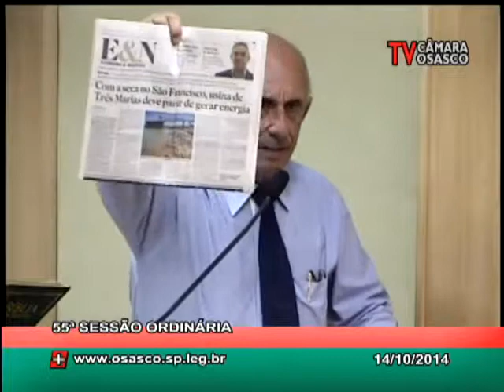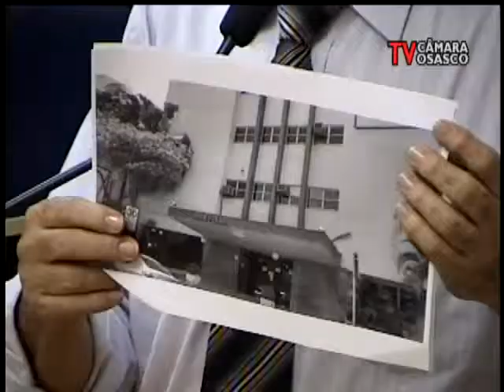55ª Sessão Ordinária 13/10/2014